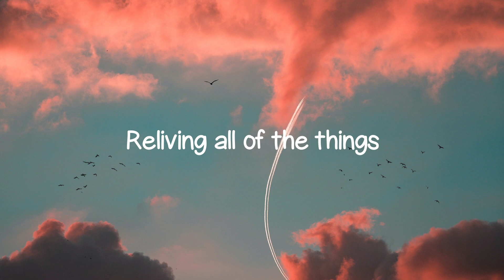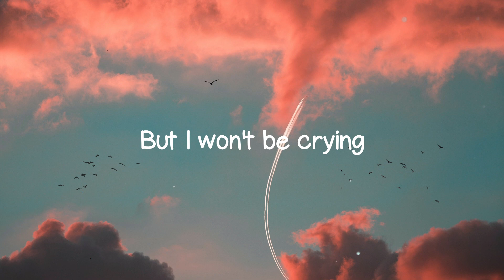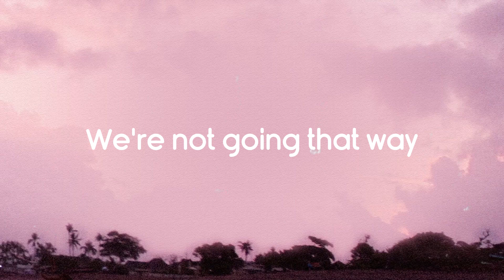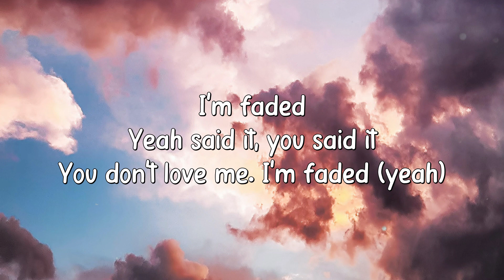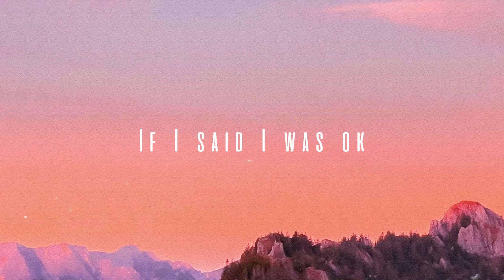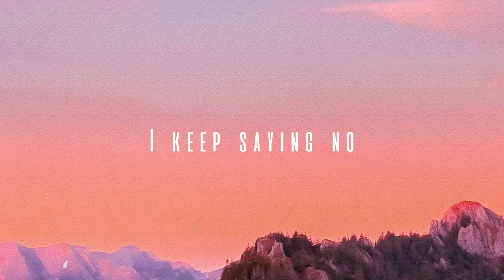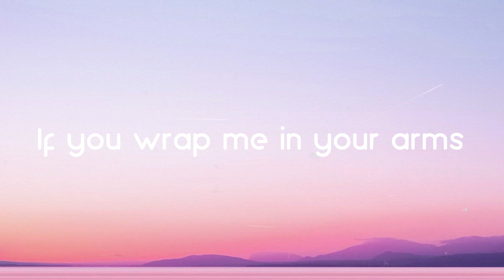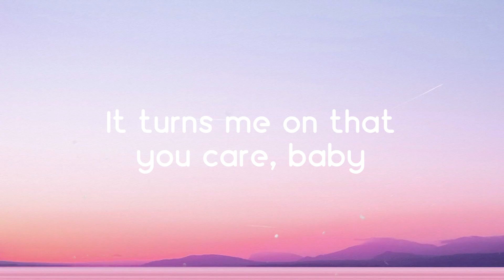Crying On The Dancefloor - Sam Feldt, Jonas Blue, Endless Summer, Violet Days (Lyrics Version) 💥